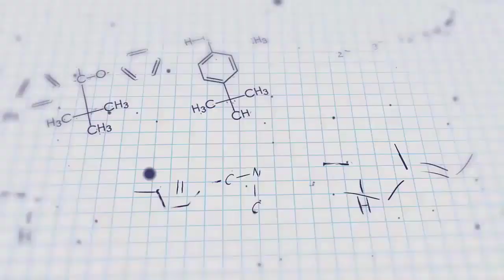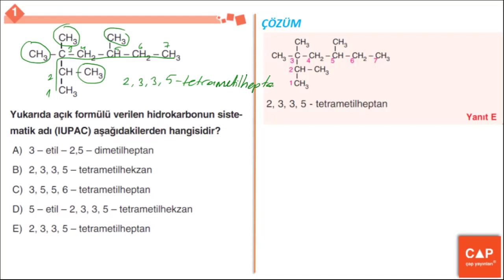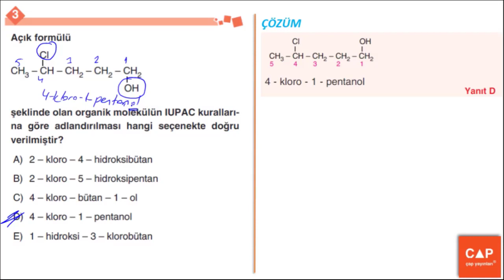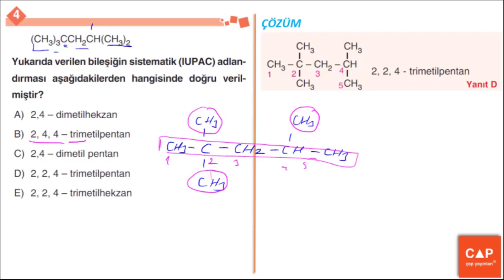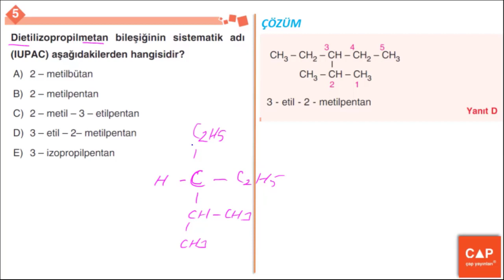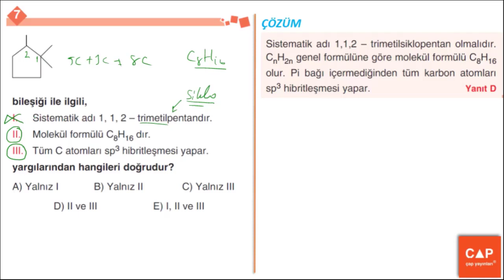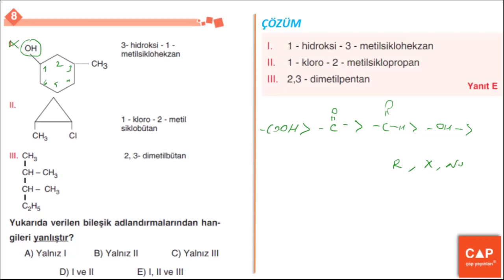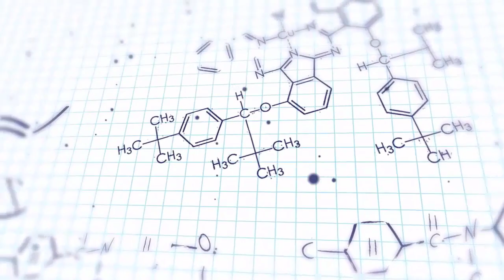Çap Yayınları Kimya - Organik Kimya - Standart Sorular ve Çözümleri